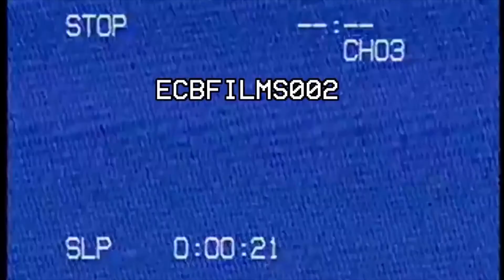It's not even Wednesday.